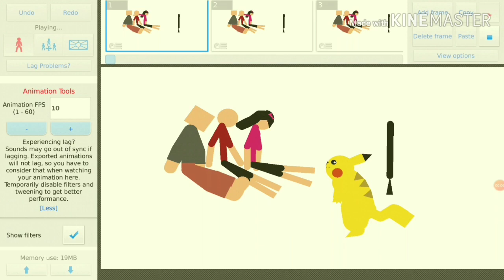My first sticknodes pro cartoon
This video the help of kinemaster